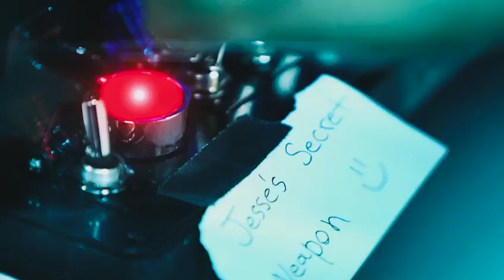Colonias 2015 ‧ Thriller/Drama OFFICIAL _TRAILER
DRAMA :Lina, a young woman, sets out on a dangerous mission to rescue her abducted boyfriend and learns about the notorious Colonia Dignidad, a Neo-Nazi cult.

Release date: September 2015 (Germany)

Director: Florian Gallenberger

Music director: Fernando Velázquez, André Dziezuk

Box office: 36 lakhs USD

Nominations: German Film Award for Best Supporting Actor, more

Distributed by: Screen Media, Signature Entertainment, Rezo Films, Majestic Film